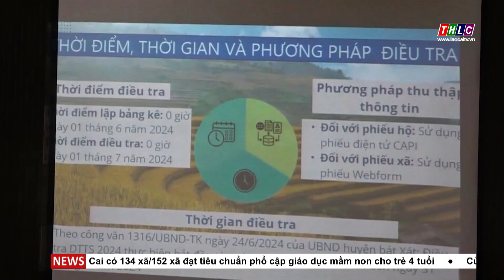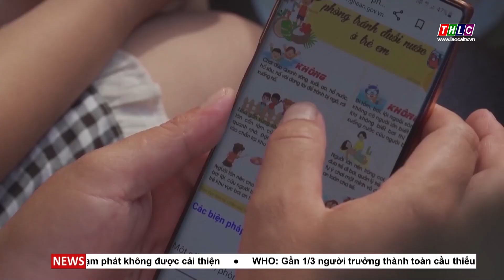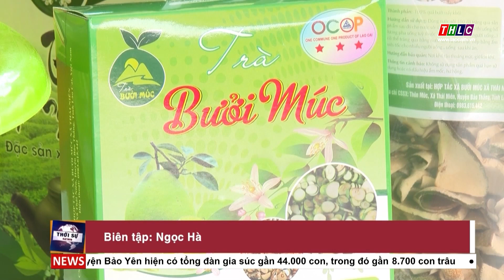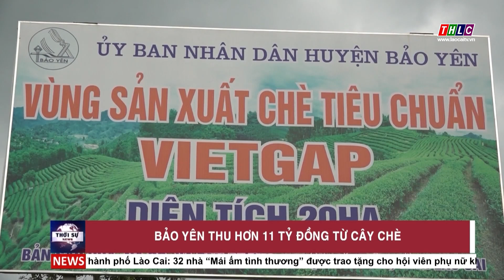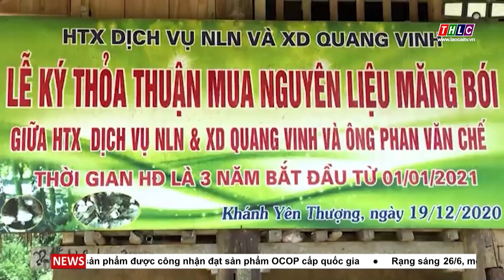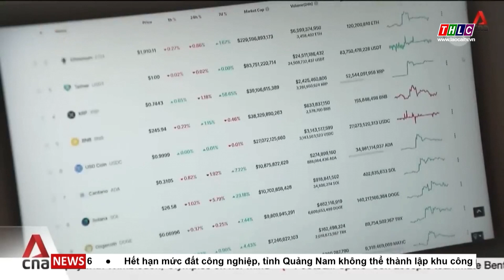Thời sự Lào Cai 9h30 (27/6/2024) | THLC